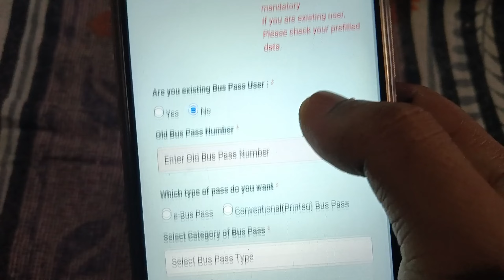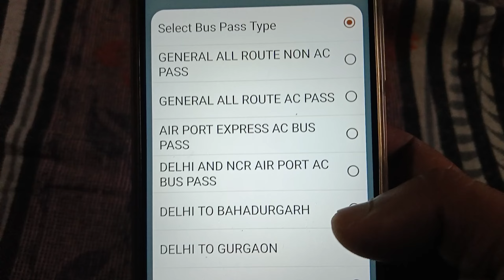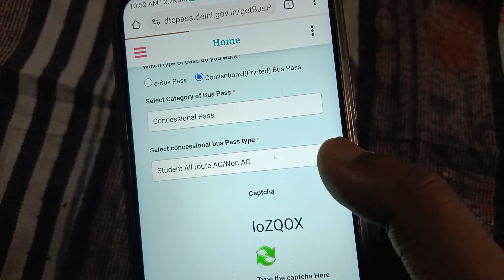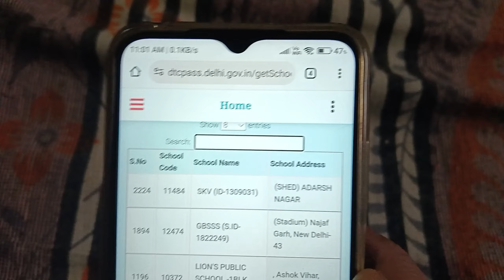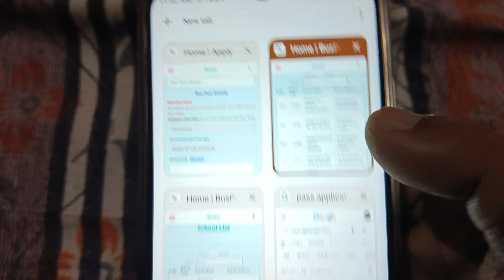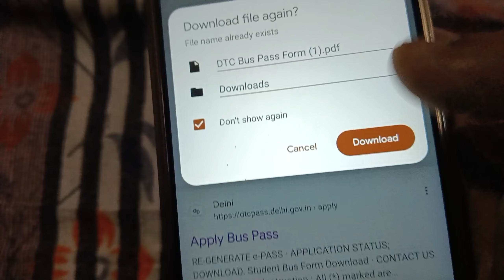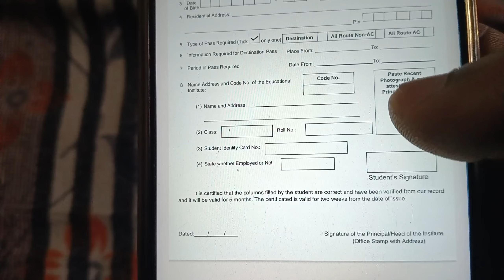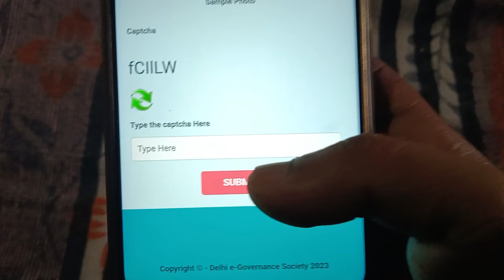How to Apply for a Student Bus Pass | DTC Bus Pass Online Application 2024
Description:

Discover the step-by-step process to apply for a student bus pass online with DTC for 2024! 🚍 Whether you're a student looking to save on transportation costs or simply want to know how to navigate the online application process, this video is your ultimate guide.

Key Keywords: Student bus pass, DTC bus pass, online application, 2024, how to apply, Delhi Transport Corporation

Content Overview: In this video, we walk you through the entire process of applying for a DTC student bus pass online. From gathering the necessary documents to submitting your application, we've got you covered. Learn about eligibility criteria, required documents, and tips to ensure a smooth application process.

Timestamps:

00:00 Introduction
01:15 Eligibility Criteria
02:30 Required Documents
04:00 Step-by-Step Application Process
07:45 Common Mistakes to Avoid
09:00 FAQs
10:30 Conclusion
Additional Resources:

Join our Facebook community: YourChannelName

Make sure to watch till the end for all the tips and tricks to successfully apply for your DTC student bus pass online!

Timestamps:

00:00 Introduction
01:15 Eligibility Criteria
02:30 Required Documents
04:00 Step-by-Step Application Process
07:45 Common Mistakes to Avoid
09:00 FAQs
10:30 Conclusion
Additional Resources: